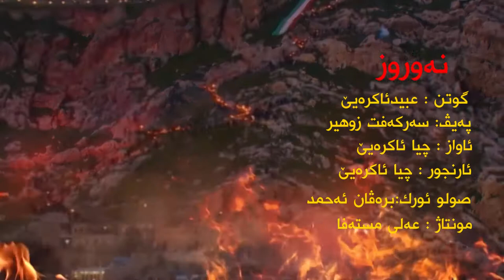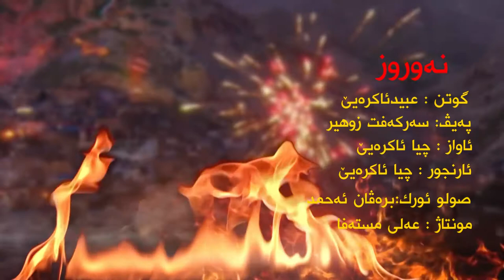نه‌وروز - گوتن عبيد ئاكره‌يێ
مونتاژ : عه‌لى مسته‌قا